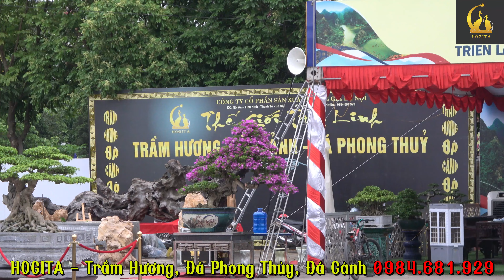Tản mạn cây CỔ THỤ, CÂY CỔ, LỐI CỔ trong cây cảnh nghệ thuật